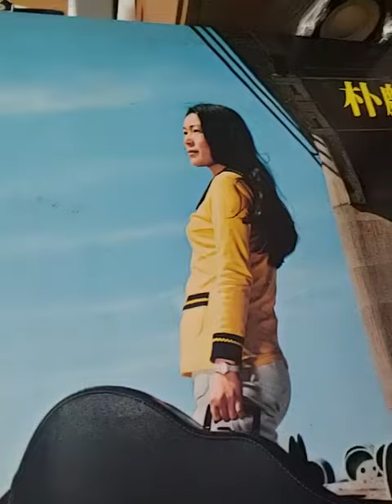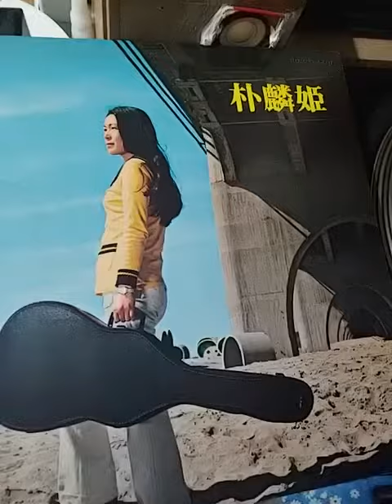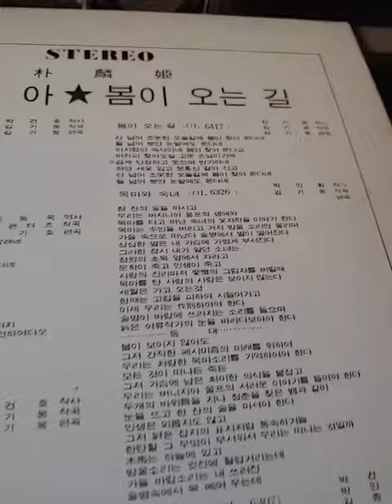봄이 오는길-박인희-DJ오부의 LP원음으로 들어보자.